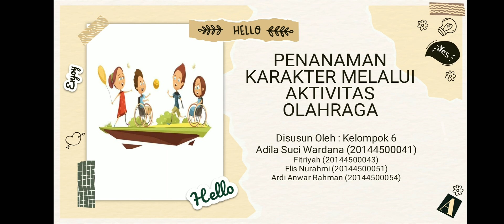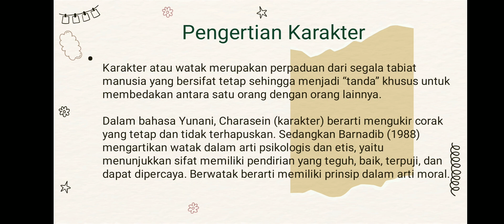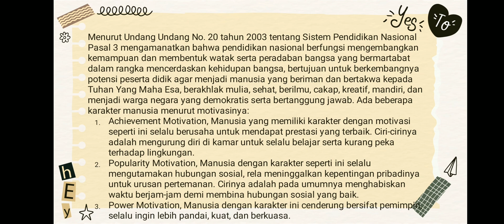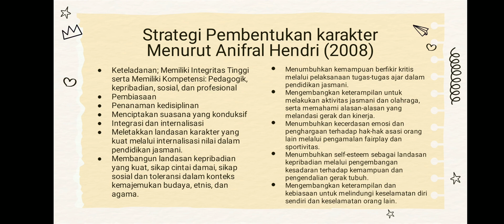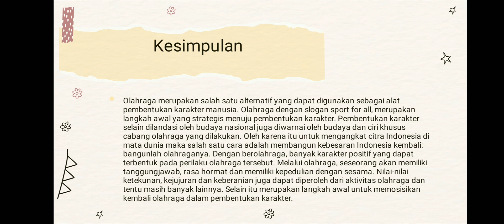Penanaman Karakter Melalui Aktivitas Olahraga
Vidio ini disusun untuk memenuhi salah satu tugas Pendidikan Jasmani Adaptif.

kelompok 6
1. Adila Suci Wardana (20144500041)
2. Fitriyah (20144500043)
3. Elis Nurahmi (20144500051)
4. Ardi Anwar Rahman (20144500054)